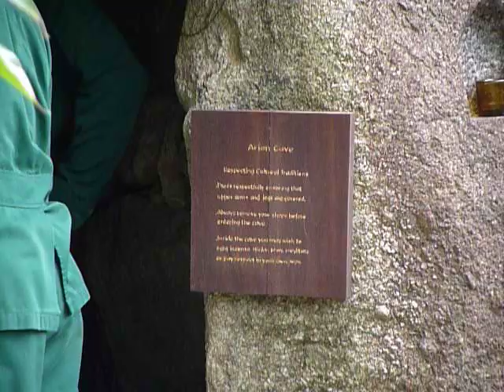Samui Immediate Mind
Ancient Meditation Cave Samui Kamalaya
immediate mind meditation northampton